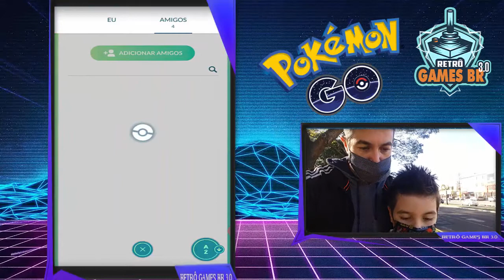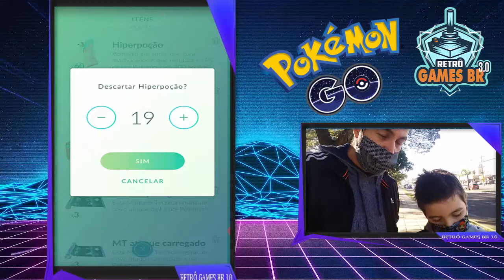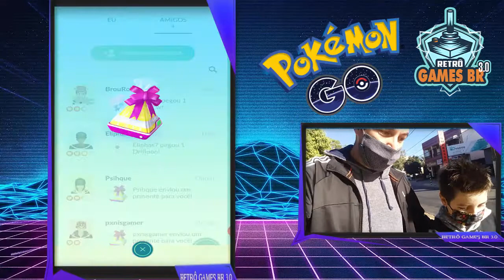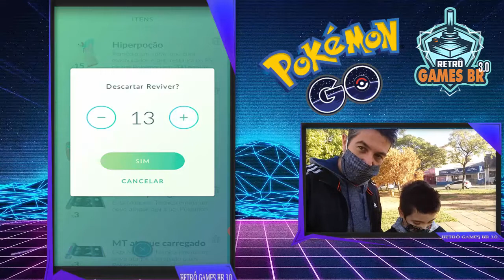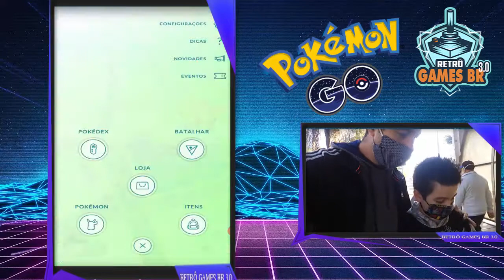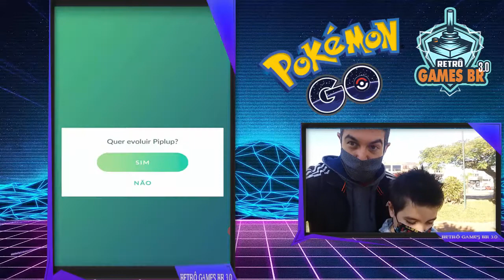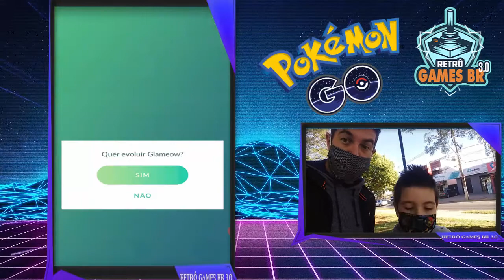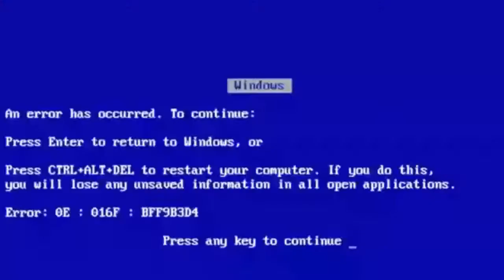🔵 Pokémon Go #4 - Rolezinho na Praça [Stops - Presentes - Evoluções]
Fala Pessoal, mais um vídeo especial para vocês, dessa vez  dando uma caminhadinha na Praça e brincando com o Arthur!

Seja nosso amigo no jogo

▬▬▬▬▬▬▬▬▬▬▬ஜ۩۞۩ஜ▬▬▬▬▬▬▬▬▬▬▬▬▬
▬▬▬▬▬▬▬▬▬▬▬ஜ۩۞۩ஜ▬▬▬▬▬▬▬▬▬▬▬▬▬
Face: retrogamesbr3
▬▬▬▬▬▬▬▬▬▬▬ஜ۩۞۩ஜ▬▬▬▬▬▬▬▬▬▬▬▬▬

▬▬▬▬▬▬▬▬▬▬▬ஜ۩۞۩ஜ▬▬▬▬▬▬▬▬▬▬▬▬▬
DEMAIS PARCEIROS NOS COMENTÁRIOS!